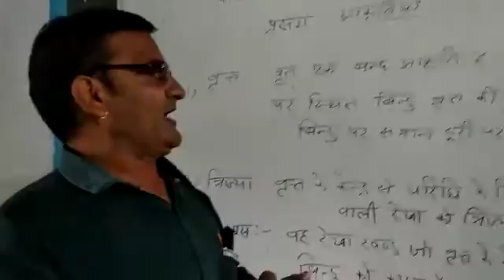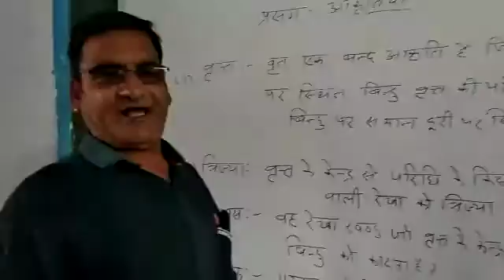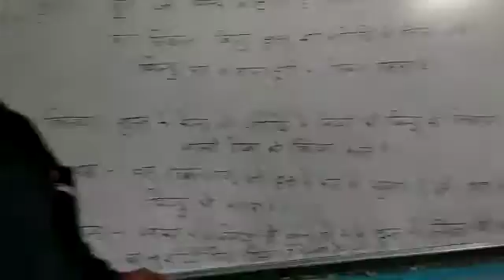कक्षा-5 आकृतियां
Video from हीरा लाल शास्त्री